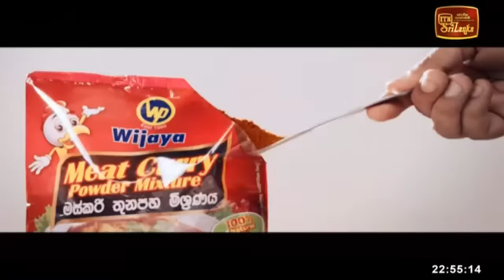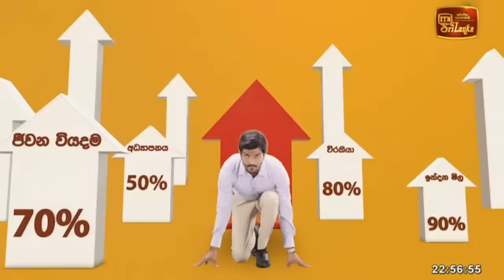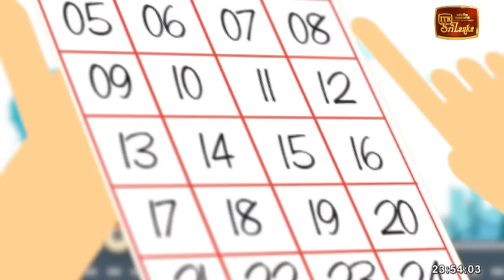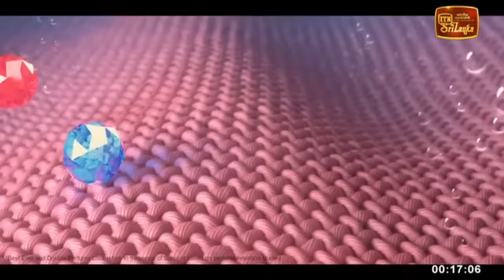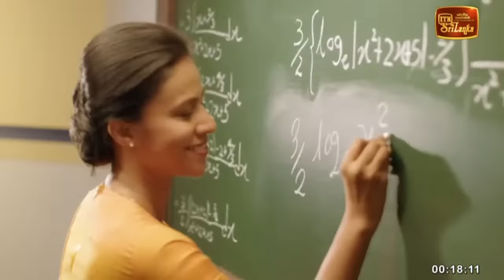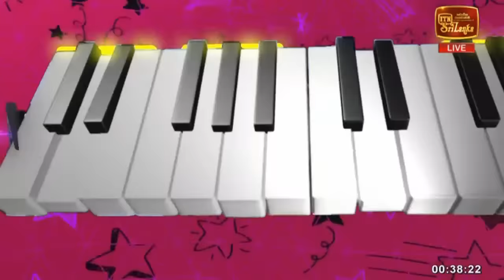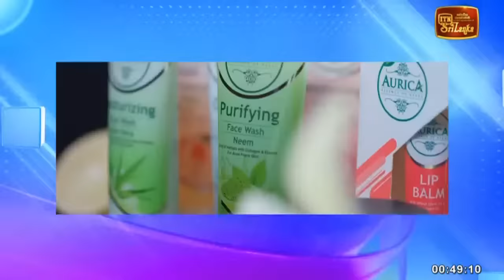Chat & Music - (2024-03-15) | ITN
Chat & Music With ‍♀️Kochchi & Banchi‍♂️